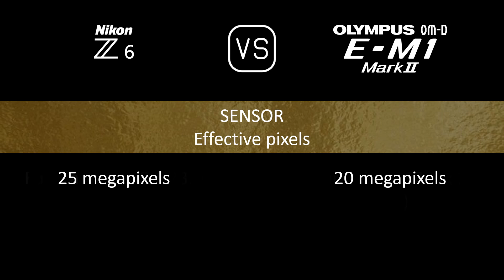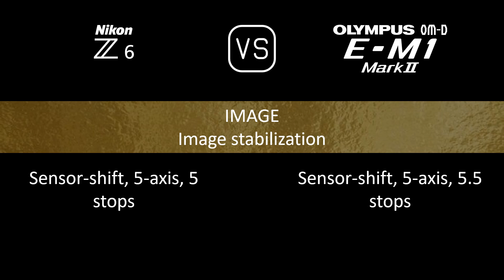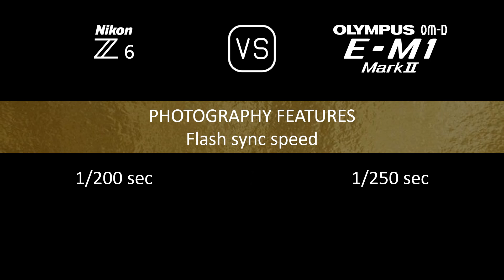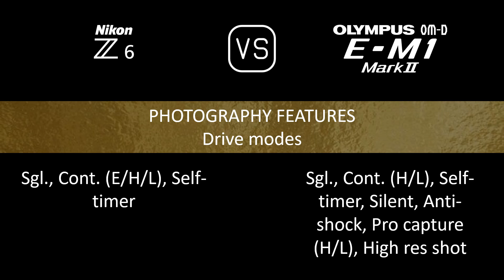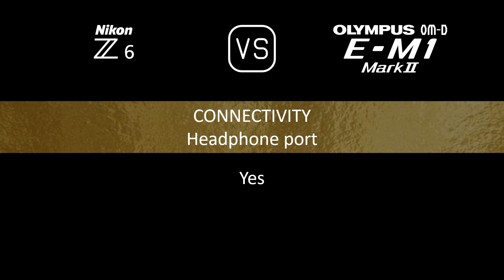Nikon Z6 vs. Olympus OM-D E-M1 Mark II: A Comparison of Specifications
This video overviews the Nikon Z6 and the Olympus OM-D E-M1 Mark II in a parallel comparison of specifications.

00:24 LAUNCH
00:32 BODY
00:41 SENSOR
01:05 IMAGE
01:21 OPTICS & FOCUS
01:50 SCREEN
02:10 VIEWFINDER
02:26 PHOTOGRAPHY FEATURES
03:27 VIDEOGRAPHY FEATURES
03:43 STORAGE
03:47 CONNECTIVITY
04:16 PHYSICAL
04:36 MISC